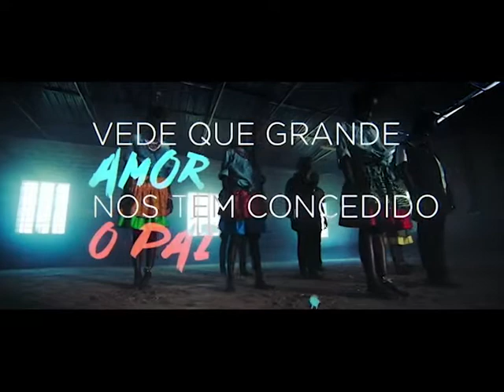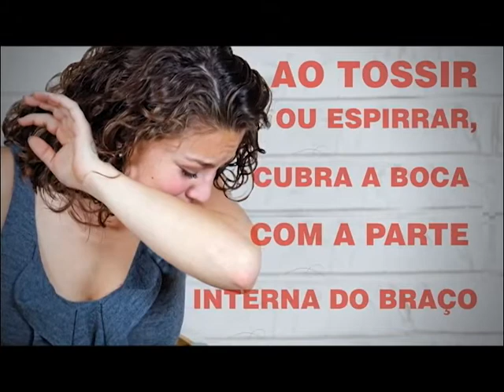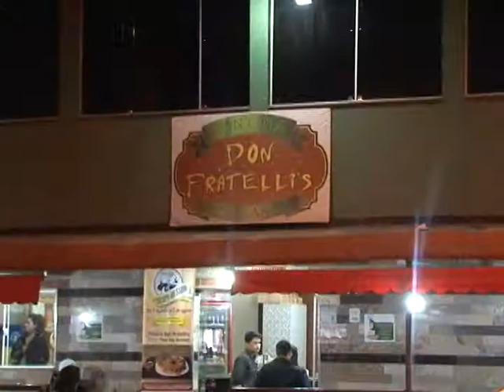Jornal da TV Cultura 23 07 2015